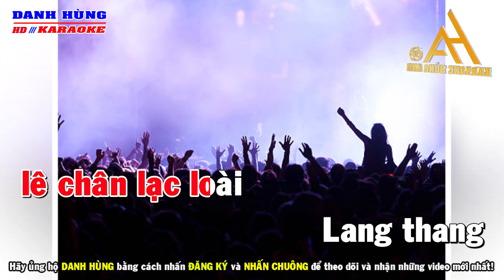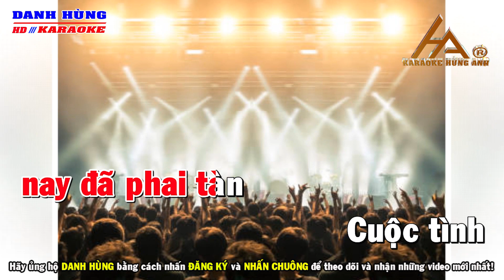Phai Dấu Cuộc Tình Karaoke Remix Tone Nữ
Lời bài hát: Phai dấu cuộc tình
Một người ra đi vội vã
Mang theo những dấu yêu xa rời
Một người về trong sầu bơ vơ
Mang thương nhớ mang trái tim vỡ tan bao mộng mơ
Để rồi chia ly từ đấy
Yêu đương hóa kiếp đau thương người ơi
Để rồi bao đêm ngồi trong cô đơn
Hoài chờ mong
Mơ bóng anh dấu yêu quay về đây
Cuộc tình xưa phai dấu từ một buổi chiều thật buồn mây xám theo nhau về
Sầu thương giăng kín lấp lối dĩ vãng tương lai mịt mù
Bóng anh đã quá xa vời
Một mình lê chân lạc loài
Lang thang đường về mù khơi
Còn gì đâu anh hỡi từng kỷ niệm nhạt nhòa theo tháng năm mong chờ
Về đâu đêm tối với bóng dáng ấy tan theo làn mây
Giấc mơ nay đã phai tàn
Cuộc tình ra đi vội vàng
Con tim này đành vỡ tan